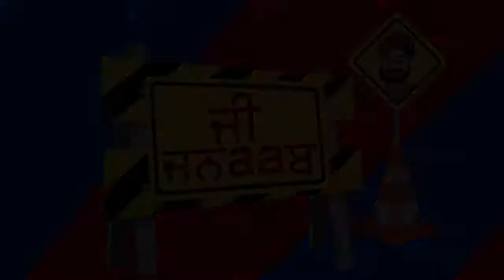G Jnaab | Comedy Show | Jus Punjabi | Part 1